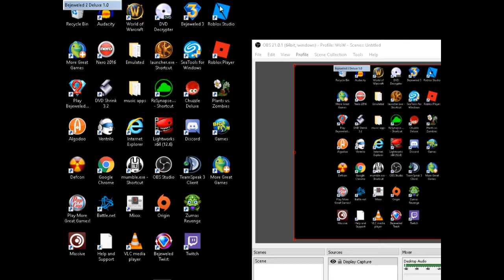Bejeweled 2 - Level 59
Level 59 is here, almost at Level 60.